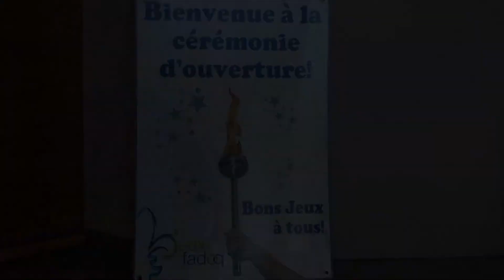Cérémonie d'ouverture 17 sept 2013 2/13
Cérémonie d'ouverture jeux FADOQ 17 sept 2013  Sherbrooke par ProduitsRD 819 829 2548